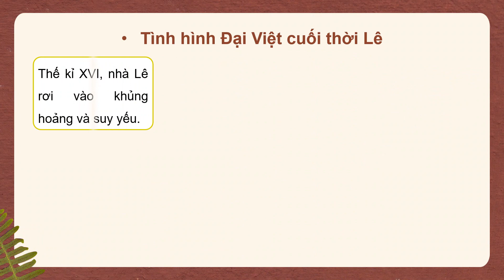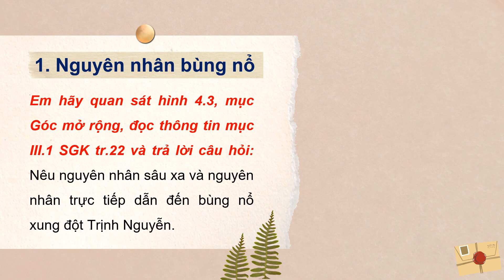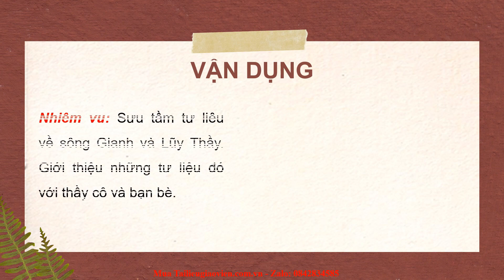Giáo án powerpoint Bài 4: Xung đột Nam - Bắc triều, Trịnh - Nguyễn | GA điện tử Lịch sử 8 Cánh diều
Phía trên là giáo án Powerpoint hay còn gọi là giáo án điện tử, giáo án trình chiếu Bài 4: Xung đột Nam - Bắc triều, Trịnh - Nguyễn | Sách Lịch sử 8 Cánh diều. Giáo án được làm với phong cách: hiện đại, đẹp mắt để tạo sự hứng thú cho học sinh.